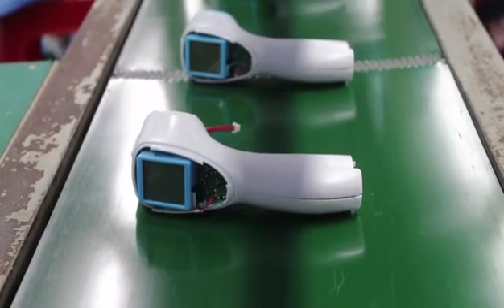Ir thermometer manufacturer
With complete certificates